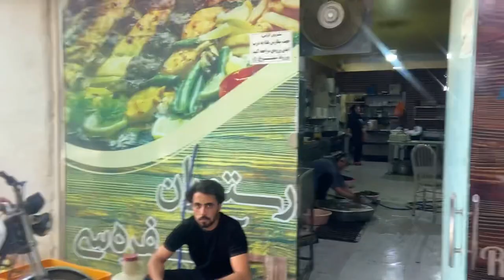Tabriz Iran: Walking in the Rous Jolfa market in Tabriz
Hello, welcome to the Russian Jolfa market in Tabriz

It is one of the oldest markets in Jolfa city and there are all kinds of men's and women's clothes and cosmetics

Support me: to make videos of tourist attractions and cities in Iran